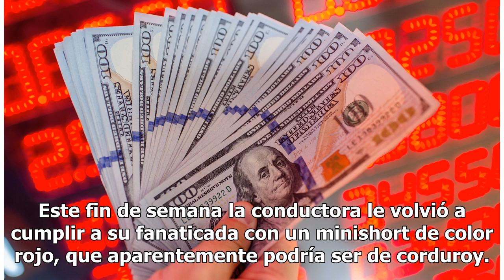Andrea Legarreta, estrella de Televisa y Hoy, sacó el minishort y sus piernas roban el aliento en...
Andrea Legarreta, estrella de Televisa y Hoy, sacó el minishort y sus piernas roban el aliento en Instagram
La sexy conductora de la televisión mexicana ha hecho arder la red con una de sus más pequeñas prendas... Andrea Legarreta, la famosa conductora del programa matutino Hoy, ha dejado a sus fanáticos con la boca abierta, ya que sus más fieles seguidores suspiran cada vez que la estrella de Televisa de...